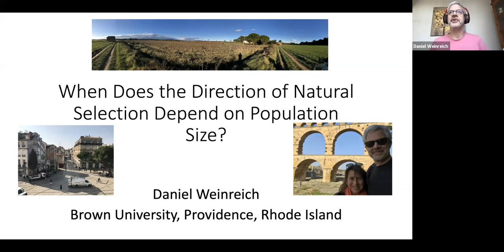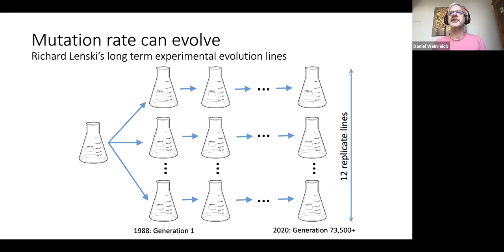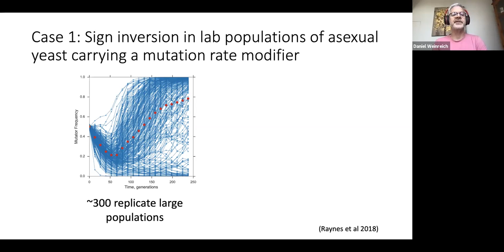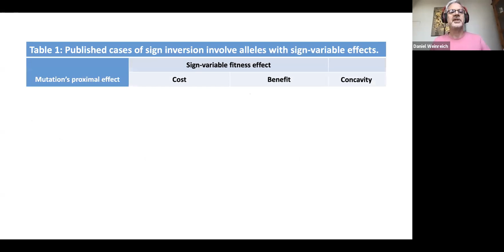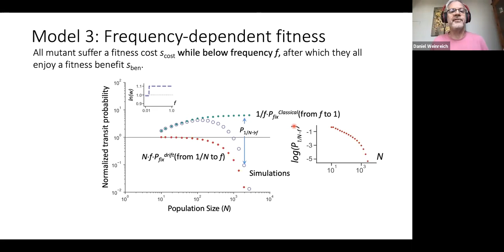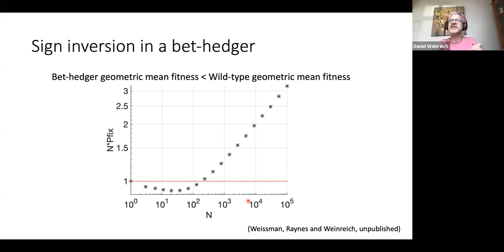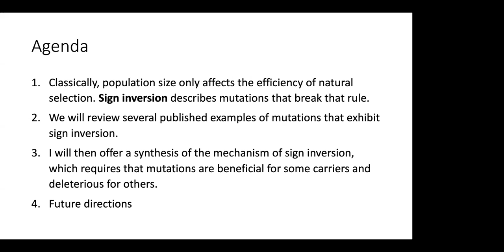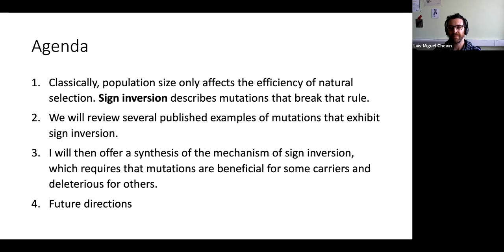Daniel Weinreich : When does the direction of natural selection depend on population size?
Daniel WEINREICH
Department of Ecology and Evolutionary Biology, and Center for Computational Molecular Biology, Brown University, Providence, Rhode Island

Classical evolutionary theory holds that the efficiency, but not the direction, of natural selection depends on population size. In small populations, drift overwhelms selection, rendering all fitness-affecting mutations selectively neutral. Yet, beneficial mutations never become deleterious and deleterious mutations never become beneficial. Remarkably, several mutations, including in modifiers of recombination and mutation rate, have now been shown to be favored at some population sizes but disfavored at others, contradicting established theory.  Previously, we have designated this phenomenon sign inversion. Here we show that all mutations susceptible to sign inversion can confer both fitness costs and benefits on their carriers that vary either between mutant lineages or across time within the same lineage. Using computer simulations, we demonstrate that both between-lineage and within-lineage variability can cause sign inversion and elucidate the common mechanism. Our results confirm that variability in the sign of selective effect is ultimately necessary for sign inversion, which occurs because selection against carriers bearing the cost and selection for carriers enjoying the benefit are overwhelmed by drift at different population sizes.